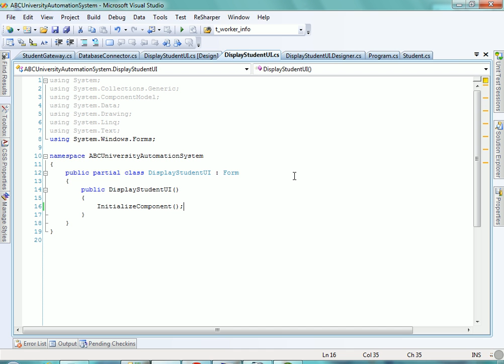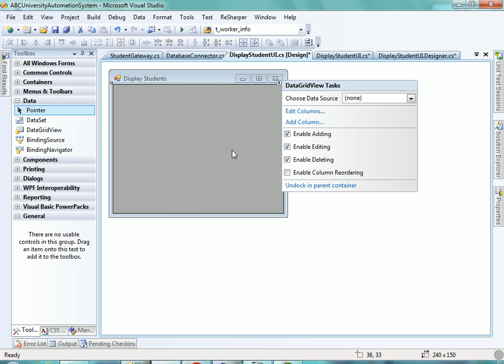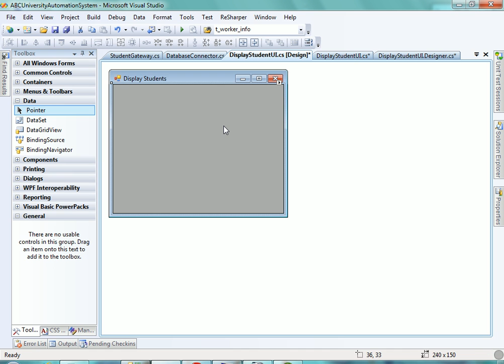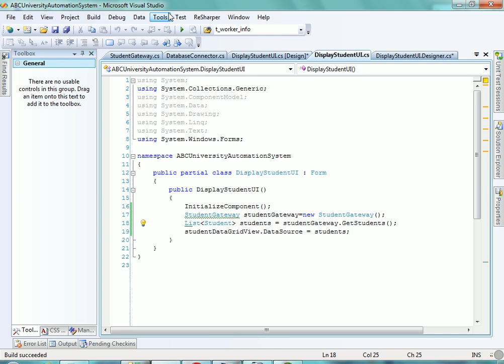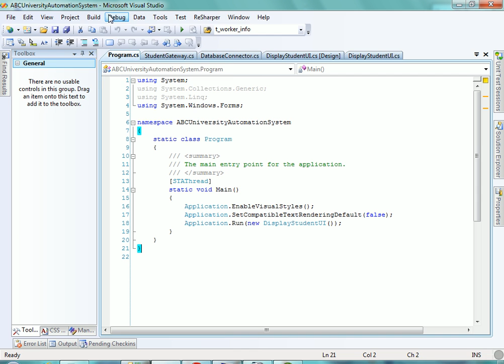show data into datagridview.avi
in this video i showed how to show the user defined list in a data grid view.